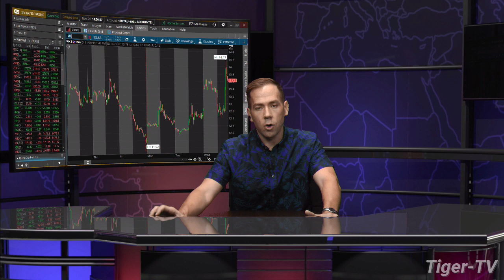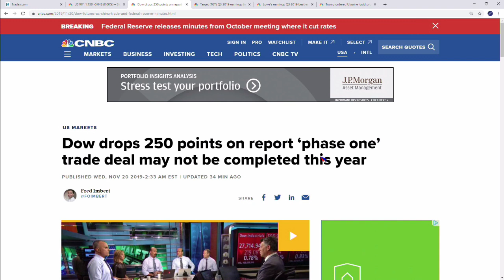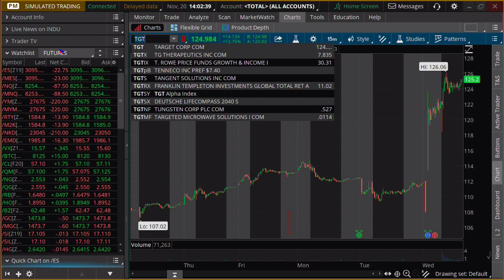November 20th, 2PM Market Update on TFNN - 2019